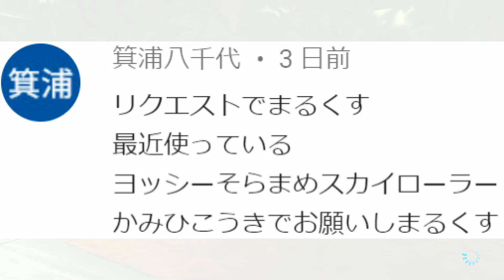【情報過多】成功率約３％！200㏄大会で凄いことが起きすぎて余裕で無双するウェンディ様をご覧くださいませ。Part457【マリオカート８デラックス】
もしゴールデンウィークの大会に参加してみたいなって思ったら↓のDiscordのURLから飛んでくださいませ。

いつもマリオカート200㏄に特化した専門チャンネルを見てくださりありがとうございます！200㏄版新マリオサーキットで起こったグライダー台赤消しの成功率は本当に低いと思いますが今回決めちゃいましたし全レース無双したのでぜひ最後までご覧くださいませ。

200㏄限定ですがこの部屋に参加してみたい方はこの大会コード入力してね↓

0:00 新マリオサーキット
1:49 DKジャングル
3:48 新レインボーロード
5:53 ワリオスタジアム
7:50 ドラゴンロード
9:30 シャーベットランド